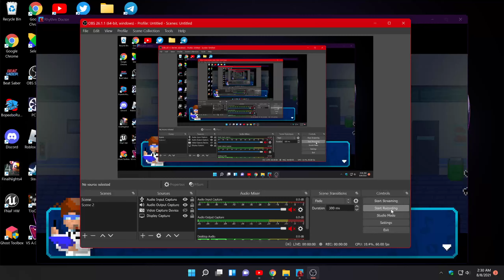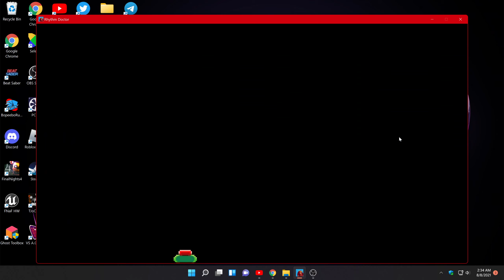The True End | Rhythm Doctor